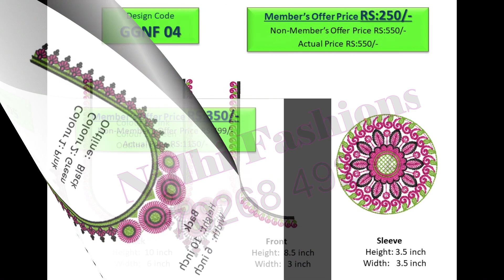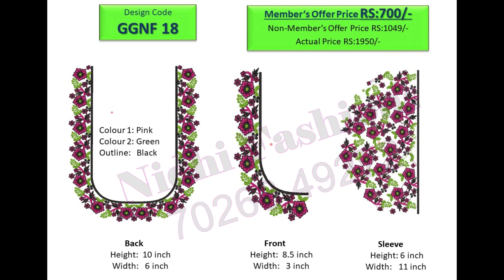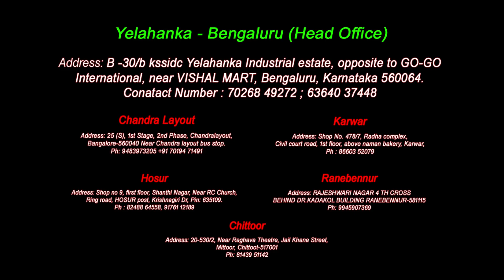OCT 21 GGNF OFFER DESIGNS | Prices Starts From Rs.250 only | Nidhi Fashions | BLOUSE EMBROIDERY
OCTOBER Month Offer Designs
Offer Prices valid till 30-sep-2021
Visit the nearest store or order in online.

Address:
Nidhi Fashions Embroidery Studio
B -30/b kssidc yelahanka industrial estate Diagonally, opposite to go-go international, Bengaluru, Karnataka 560064